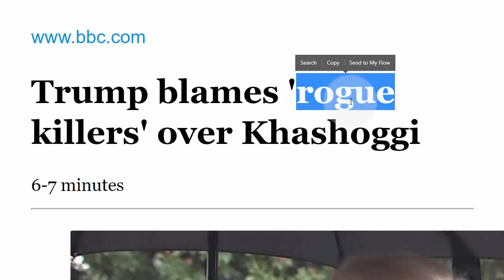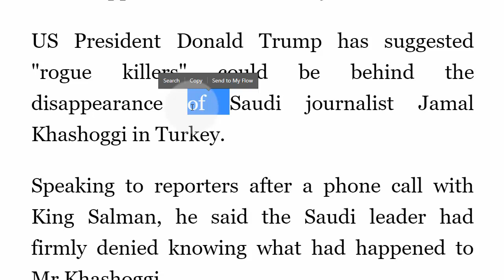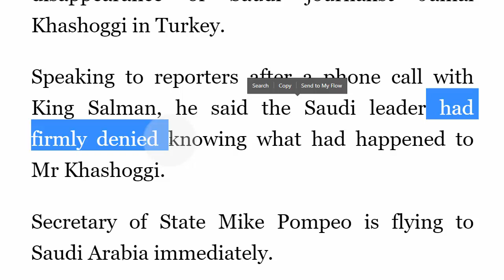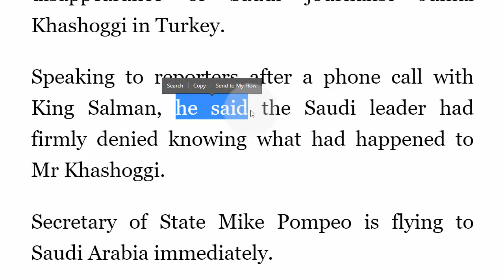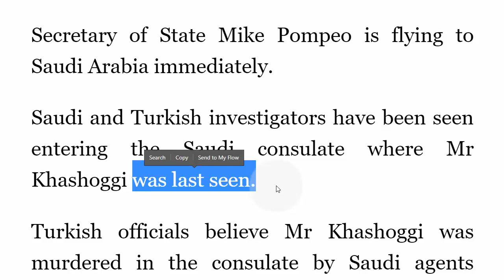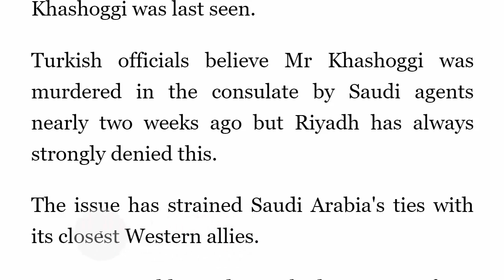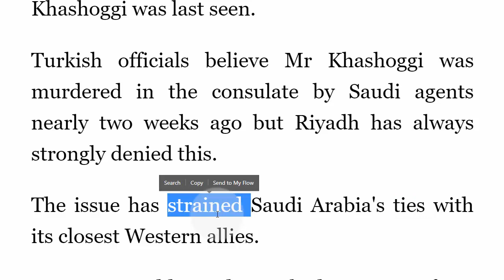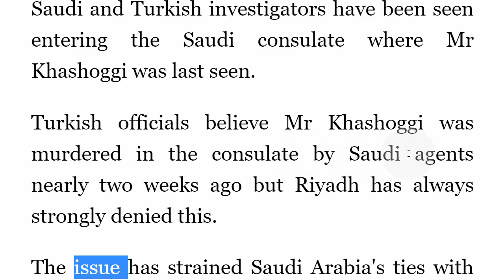تعلم الانجليزية تعلم الكثير من المفردات والكمات المهمة مع اخبار اليوم rogue, consulate, disappearean